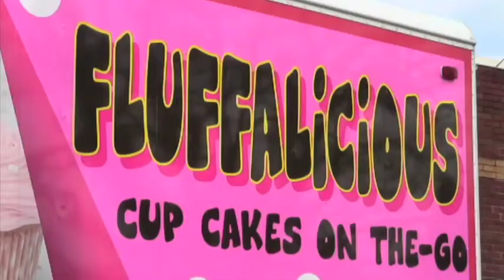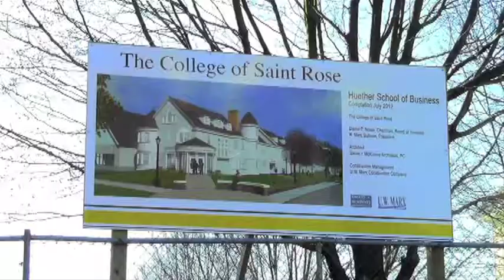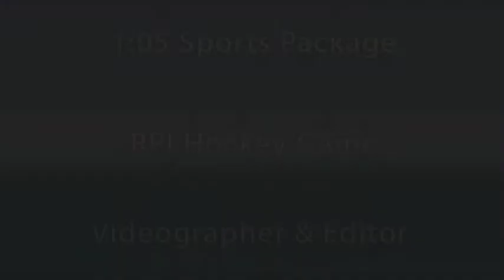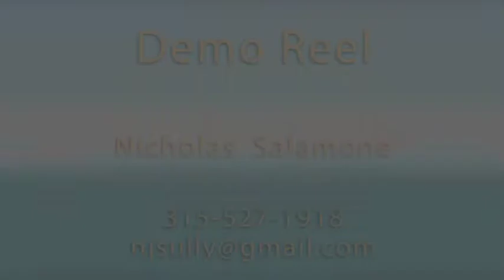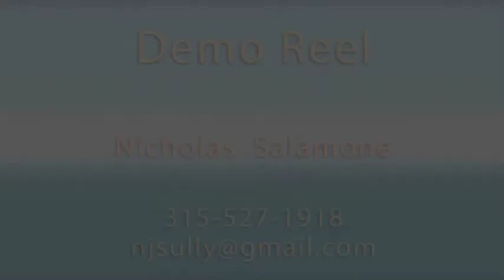Nick Salamone Production Demo 2012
My production demo real from 2012